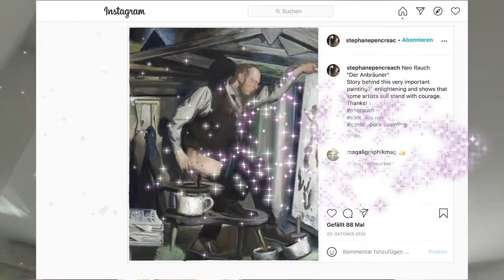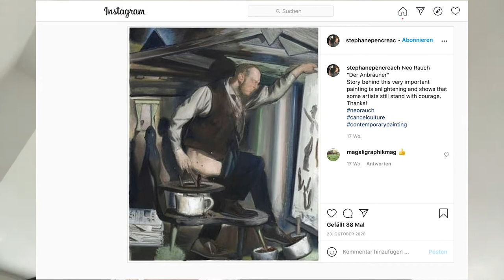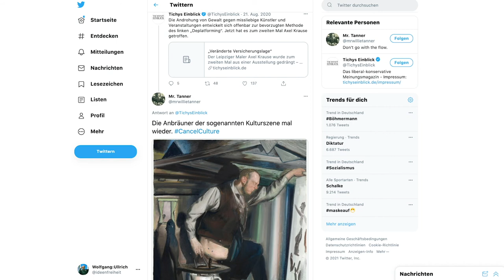TiG 03 / "Cancel Culture" / Wolfgang Ullrich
TiG-03 / "Cancel Culture"
Language: German
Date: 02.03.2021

TiGGER:
Wolfgang Ullrich (He/Him)
Kulturwissenschaftler, Leipzig
Vintage: 1967

TRIGGER
‚Cancel Culture‘ bezeichnet das Boykottieren von Personen, Organisationen, Veranstaltungen oder Präsentationen, denen beleidigende oder diskriminierende, „politisch unkorrekte“ Aussagen bzw. Handlungen, oder in ihnen zum Ausdruck kommende Haltungen, vorgeworfen werden.

Die einen finden, der Auftritt oder die Präsentation an sich sei bereits aktiver Bestandteil des Machtdiskurses und sollte daher schon unterbunden werden; die anderen meinen, ein Diskurs könne überhaupt erst mit bzw. nach einem Auftritt oder einer Präsentation entstehen und geführt werden. Kann ‚Cancel Culture‘ zu einer „besseren“, „gerechteren“ Gesellschaft beitragen? Oder handelt es sich eher um die Unterdrückung und Diskreditierung bestimmter Meinungen und ihrer Vertreter*innen sowie die Debatten darum ohne wirkliche Legitimation? Wo endet die Forderung und der Anspruch auf Diversität? Obwohl der Begriff ‚Cancel Culture‘ eher für das linksintellektuelle Spektrum verwendet wird, findet das Phänomen ebenso im rechten Spektrum statt: etwa in Forderungen aus dem AfD-Lager, bestimmte Kulturszenen auszutrocknen, oder in der Kulturpolitik der aktuellen Regierungen in Polen, Ungarn, der Türkei oder China. In beiden Lagern sind die Forderungen nach Boykott und Absage meist von einem gefühlten Anspruch moralischer Überlegenheit durchdrungen.

Zahlreiche Fälle haben in den letzten drei, vier Jahren zu heftigen Debatten und mittlerweile auch zu etlichen Entlassungen geführt. Das Spektrum reicht von der me-too-Debatte (Woody Allen-Biografie, Jon Rafman etc.) über Auftritte von Performern aus dem rechten Spektrum (Axel Krause/Leipziger Jahressausstellung, Lisa Eckhart etc.) bis zu Absagen in vorauseilendem Gehorsam aus Furcht vor vermeintlich unkontrollierbaren Debatten (Feine Sahne Fischfilet/Dessau, Philip Guston/Tate Modern) und hat auch den akademischen Bereich in den Universitäten längst erreicht („Netzwerk Wissenschaftsfreiheit“).

TiG-03 wird mit der großzügigen Unterstützung des Sprengel Museum Hannovers präsentiert. Die Folge wird von Reinhard Spieler (Direktor, Sprengel Museum Hannover) und Candice Breitz kuratiert.

BEHIND THE SCENES:
Episode Concept: Candice Breitz + Reinhard Spieler
Above Text: Reinhard Spieler
Design + Sound: Alex Fahl
Production: Alex Fahl